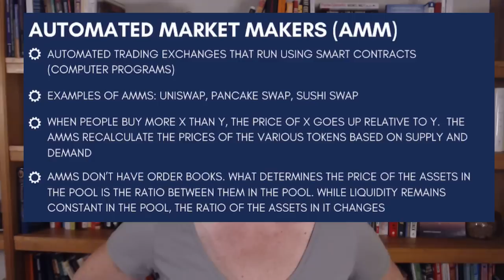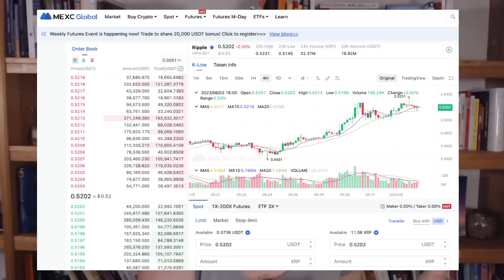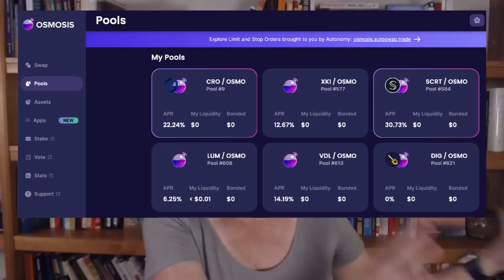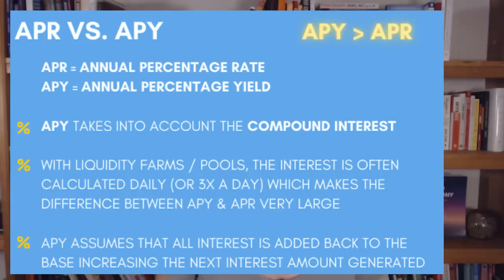Impermanent Loss | AMM coming to XRPL | Liquidity Pools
Automated Market Makers are coming to the XRPL so it's time to break down liquidity pools, impermanent loss and how the exchanges work.